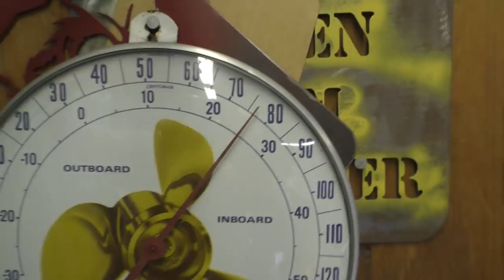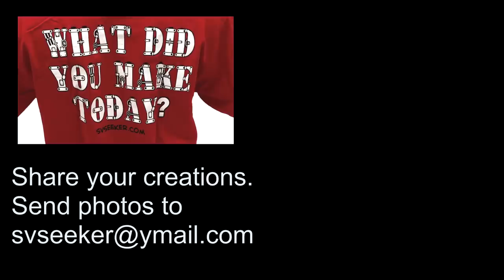Pilothouse Fitout - Part 5 - Floor Port, Cabinets and Settee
Thanks again to Mark Sims and Brian Holmes, both returning crew for their help in the pilothouse.   It's the last room to outfit on the boat.

[Kreg Hole Jig]

42Fab LLC
941 West I35 Frontage Road Ste. 116 #540

[ Amazon Smile support for The Sea Chest Foundation ]

[ Support Seeker ]
Seeker Junk Store on Amazon